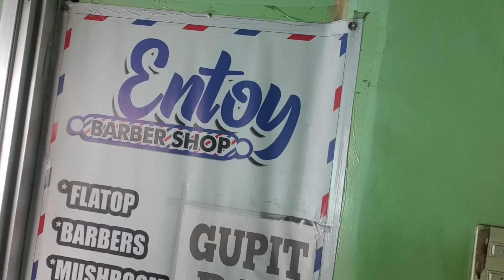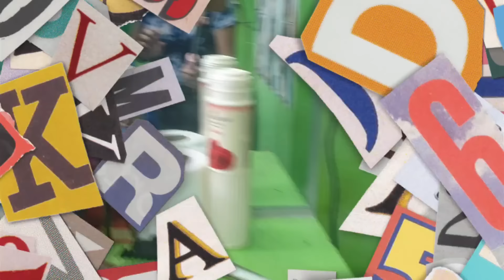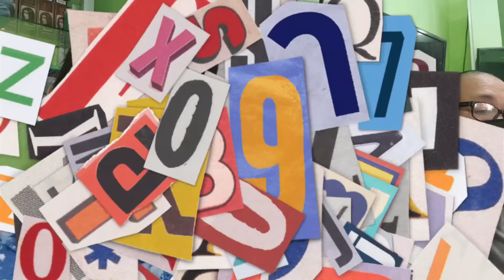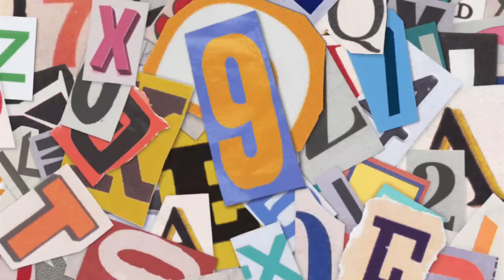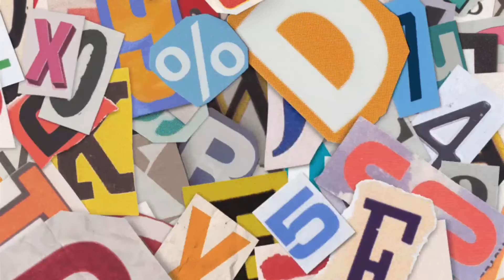(LATE UPLOAD) SUNDAY Vibes + Sayawan nga wai kLaro 🤣